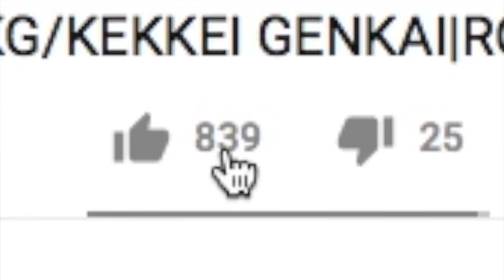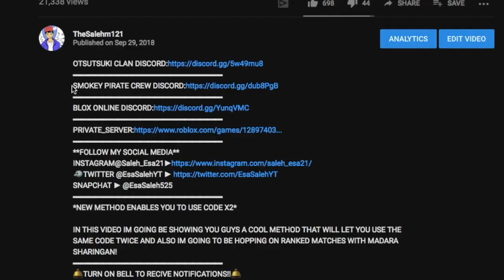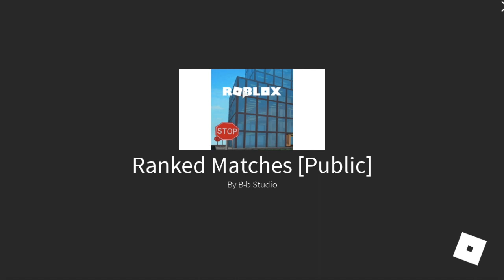IS NRPG BEYOND GOING TO CLOSE!|BEYOND BETA COMING SOON!!|ROBLOX NRPG- Beyond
*IS NRPG BEYOND GOING TO CLOSE!!*

IN THIS VIDEO IM GOING TO BE TALKING ABOUT NRPG BEYOND CLOSING SOON DUE TO THE CREATORS TRANSFERING BETA DATA INTO THE ACTUAL GAME!
🛎TURN ON BELL TO RECIVE NOTIFICATIONS!!🛎